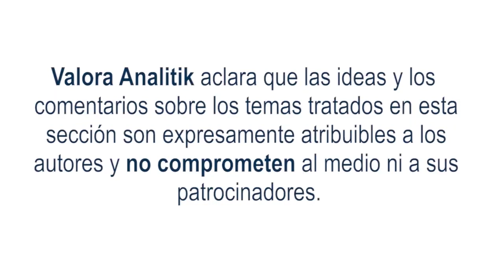Los beneficios de los principios ASG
Hoy hablaremos sobre un tema del que cada vez oímos con más frecuencia y es el de los principios ASG, es decir Ambiental, Social y Gobierno.

Estos principios por si solos no son más que una sigla, pero cuando hacen parte integral de la estrategia de una empresa y sustentan  su modelo de negocio se convierten en un pilar esencial para su gestión y medición de desempeño.

Este es el caso de compañías que, como Corona, los han establecido como fundamento de sus planes de sostenibilidad, convirtiéndolos en el marco de acción dentro del cual desarrollan sus actividades y se relacionan con los demás.